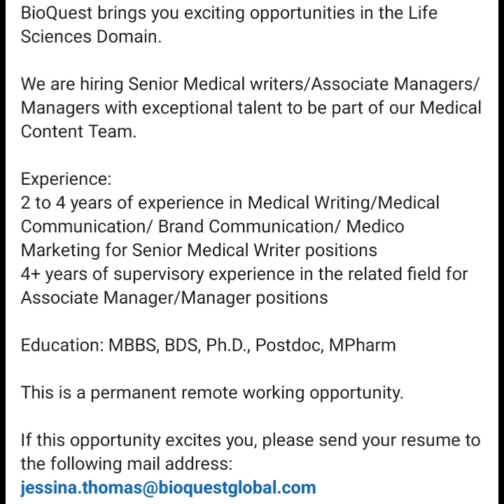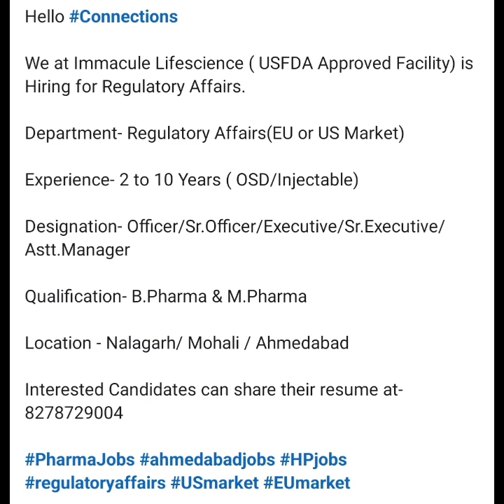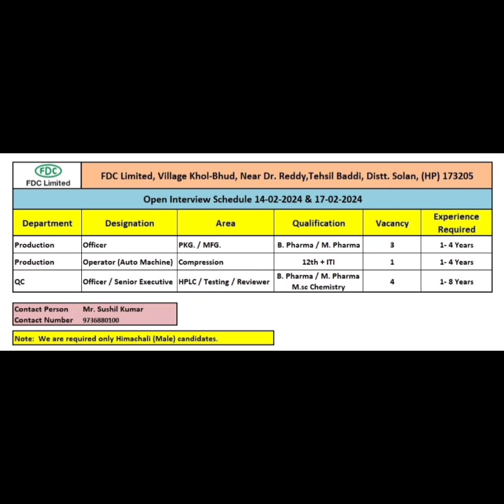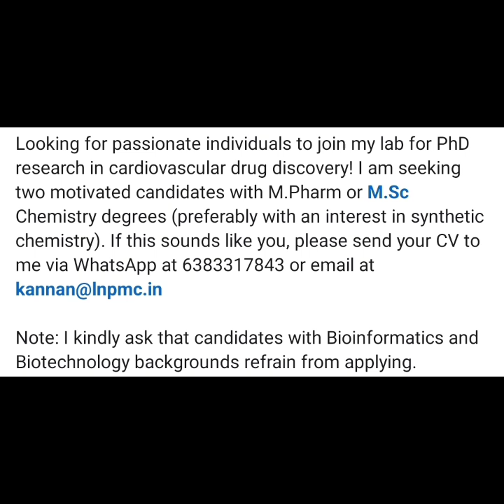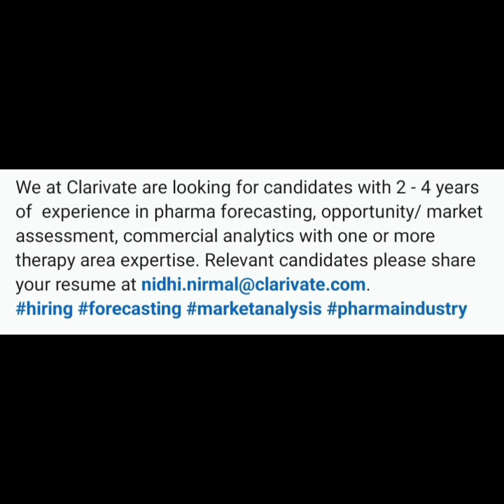Latest Pharmacy Jobs In India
Watch This Video To Get Latest Pharmacy Job Updates In India